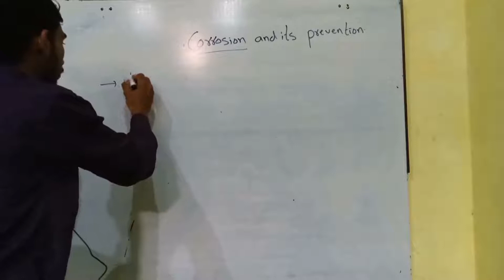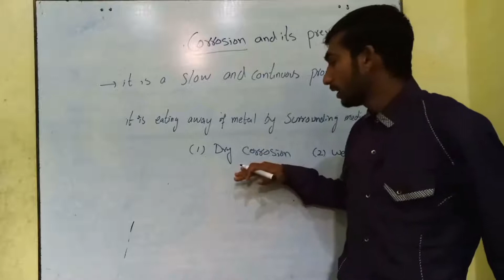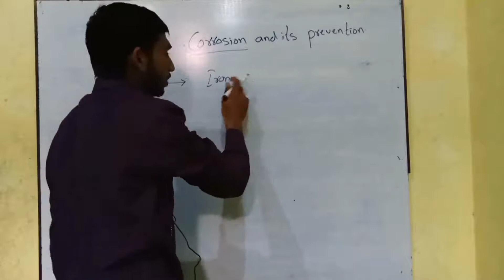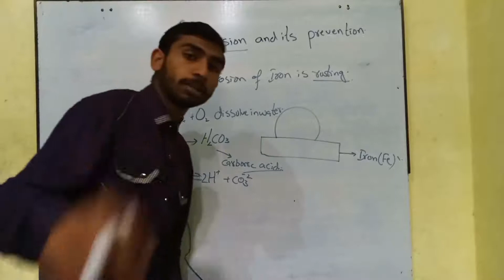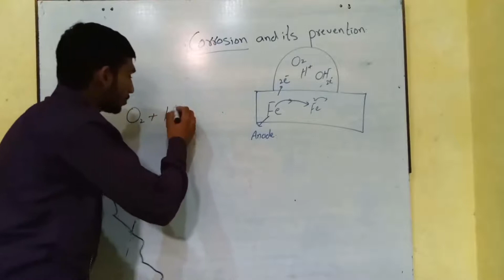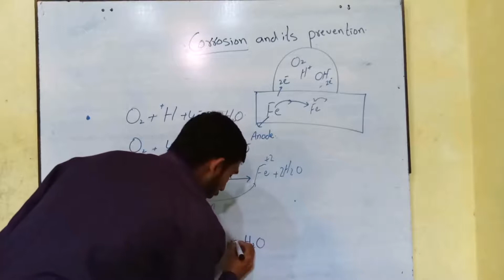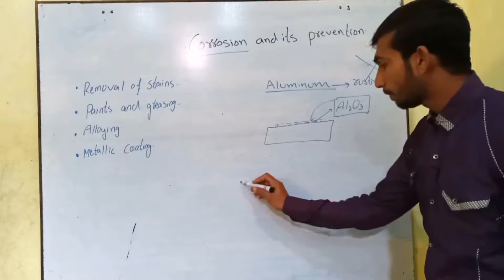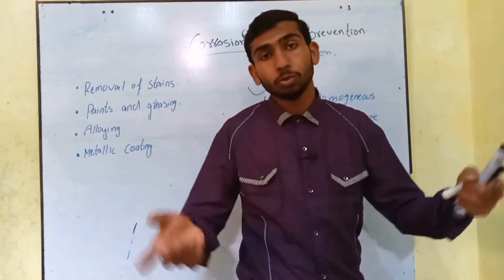Corrosion and its Prevention | Class 9th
We discuss term Corrosion and Rust . what is the difference between  Corrosion and rust. Complete explanation step by step Rusting of Iron.
we also study Prevention of Corrosion.

G.mail.